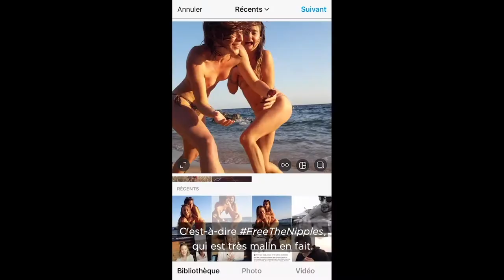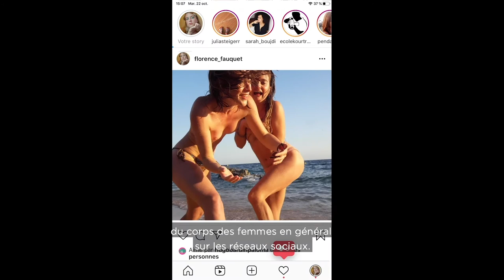Marine Périn, juré du Mobile Film Festival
Créé en 2005, le Mobile Film Festival est un festival international de courts métrages au principe simple : 1 Mobile, 1 Minute, 1 Film.
L’objectif : découvrir, soutenir et accompagner les talents du monde entier à devenir les réalisateurs et réalisatrices de demain.

C'est au tour de la journaliste Marine Périn de nous parler de sa vision de Women's Empowerment, pourquoi elle a accepté d'être juré au Mobile Film Festival et qu'est-ce qu'elle aurait réalisé si elle avait participé au festival.

Équipe de réalisation :
► Journalistes : Clémentine Abadie, Daphné Aulbert & Léa Bouchier Di Benedetto
► Réalisation & montage : Léa Vu